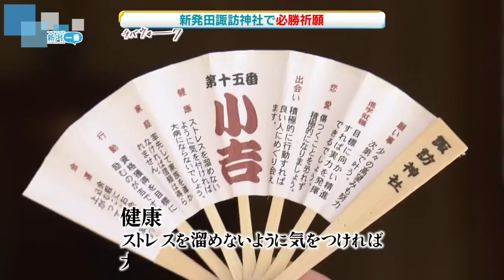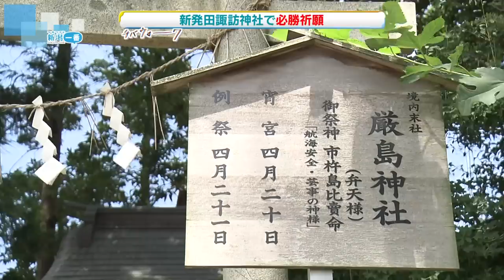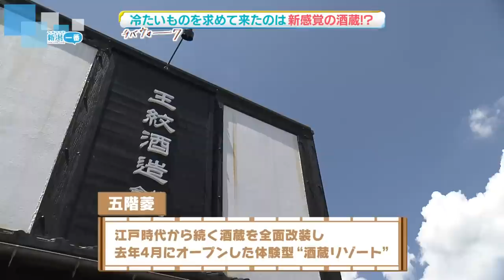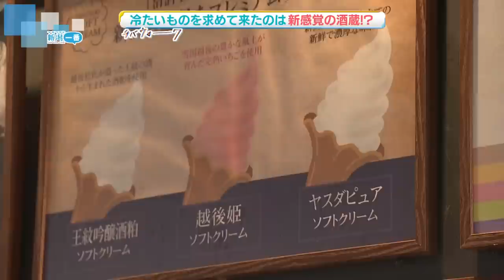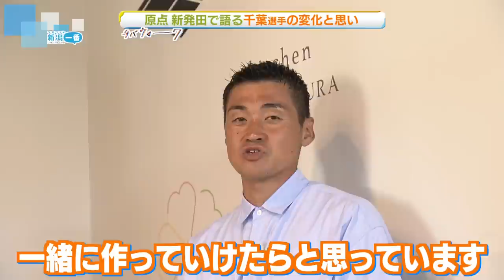『チバウォーク』 アルビレックス新潟 千葉和彦選手１年ぶりのロケ！原点の新発田市歩き 《後編》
2023年8月31日放送

今回歩いたのは千葉選手がアルビレックス新潟に加入後、聖篭に選手寮ができるまで住んでいた思い出の地　新発田市。

後編は、千葉選手が新発田市に住んでいたころ行ったことのない場所へ。新発田の新名所にも足を運び、歴史と文化に触れ、サッカートークも！？千葉選手のサッカー選手としての心境の変化にも迫りました。